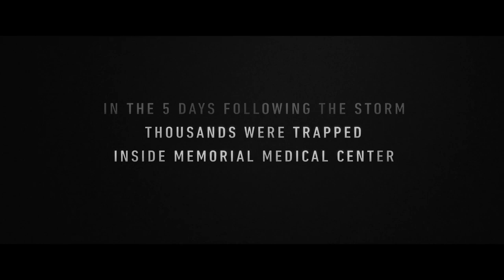FIVE DAYS AT MEMORIAL Official Trailer Teaser (2022)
First trailer for Five Days at Memorial.